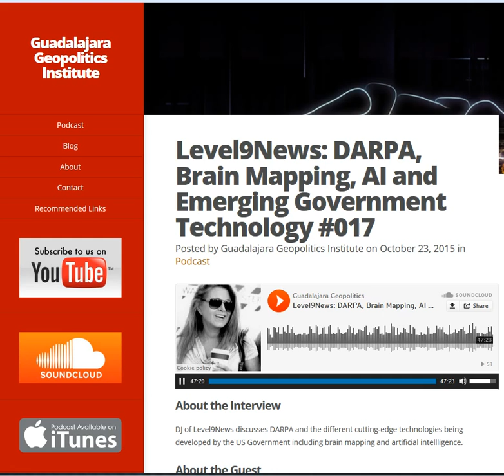Interview with Guadalajara Geopolitics Institute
Ep 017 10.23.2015 w Hrvoje Moric

for more information regarding this invasive, evolving technology